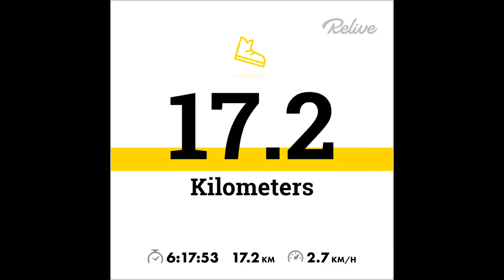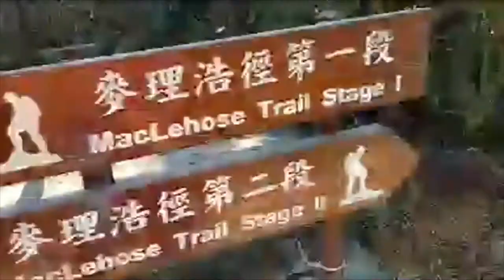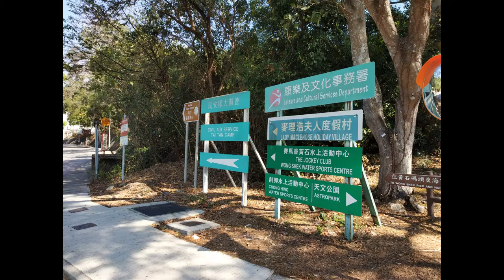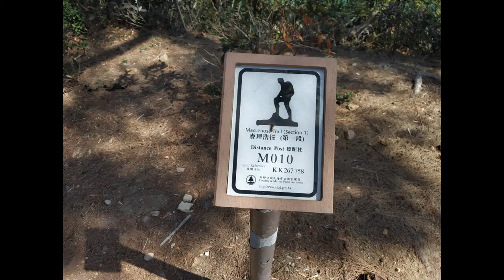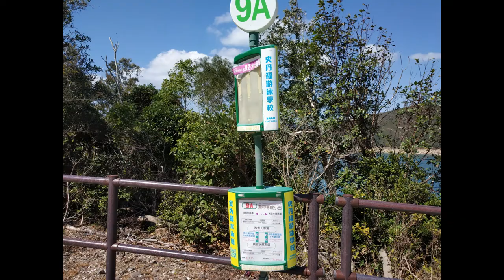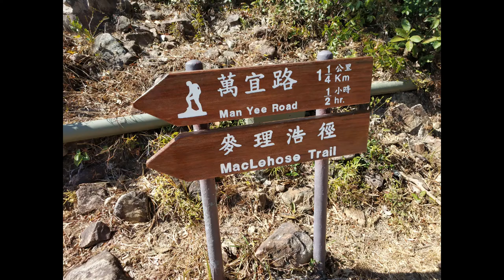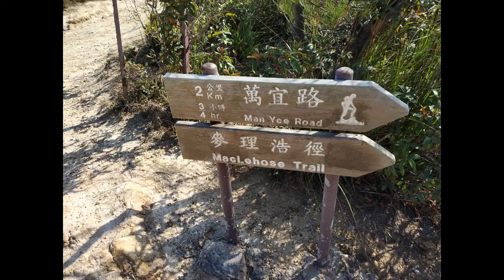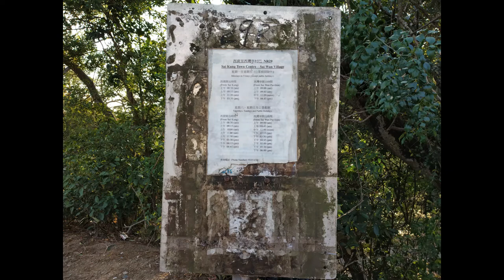Hiking | High Island Reservoir Dam | Long Ke Wan Beach | Sai Wan Pavilion | Sai Kung | Unesco Global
Hiking | High Island Reservoir Dam | Long Ke Wan Beach | Sai Wan Pavilion | Sai Kung | Unesco Global Geopark | 17KM | Hong Kong | Fitness | Hiking Trail | MacLehose Trail Section 1 and 2

Diamond Hill MTR Exit C2 - Bus No 96R - Get down at Pak Tam Chung
Diamond Hill - Pak Tam Chung - High Island Reservoir Dam - Long Ke Wan Beach - Sai Wan Pavilion - Diamond Hill